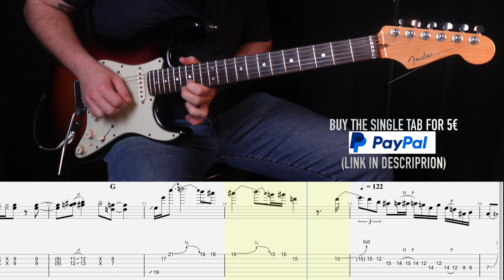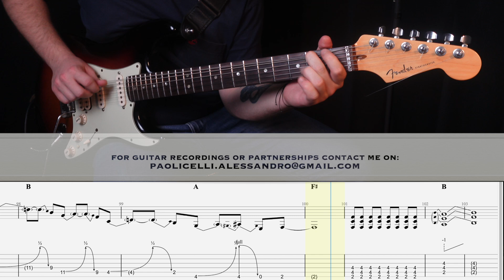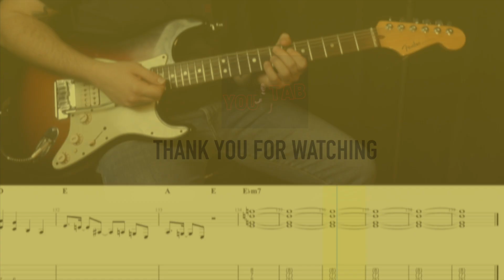Guns N' Roses - Welcome To The Jungle GUITAR COVER + PLAY ALONG TAB + SCORE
PS. 🔽🔽🔽🔽🔽🔽🔽🔽🔽🔽🔽🔽🔽🔽

Do you need a guitar for your song?

Other links & informations:

Setup:
Guitar: Fender Stratocaster American Standard

Scores: Guitar Pro 7